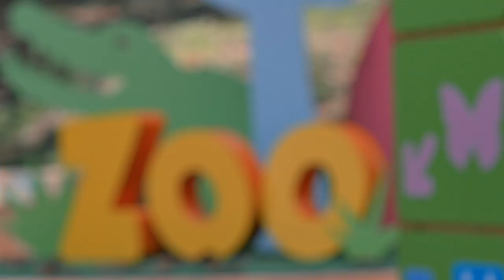Episodio Completo: La cigarra y la hormiga | T02 E18 | El Zoo de Zu